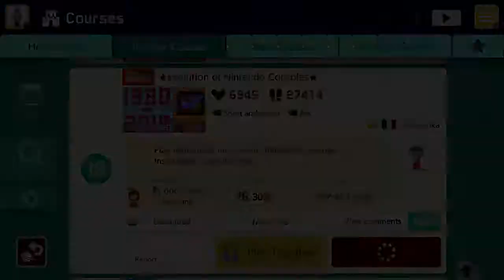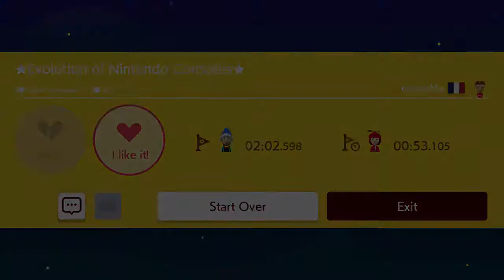[SMM2] ⭑Evolution of Nintendo Consoles⭑ By: Goosichka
Take me back to 1980… even though I wasn’t born